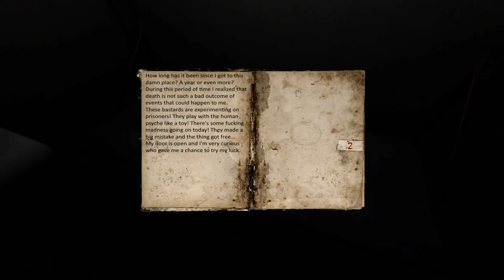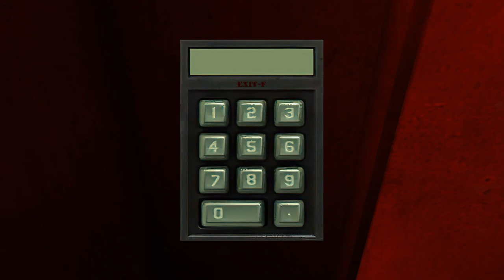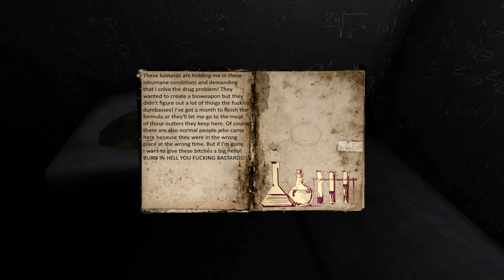BUNKER Gameplay PC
A game in the genre of horror that will immerse you in the story of a prisoner who had a chance to try to get out of the bunker in which strange things happen. In the game you will have to solve small puzzles, learn the history of the game while reading diaries and of course hide.